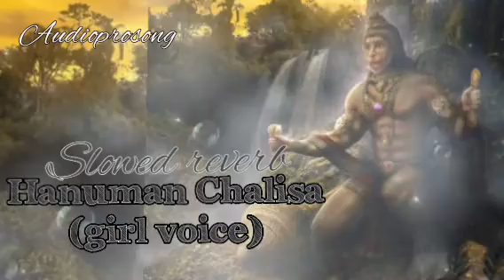Hanuman chalisa (audioprosong) girl voice slowed+reverb song